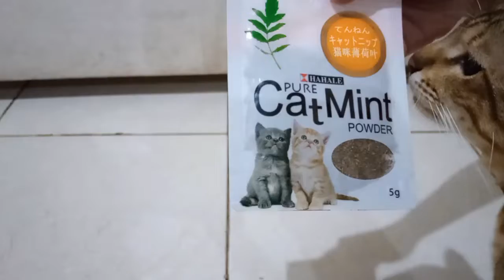reaksi pertama kucing mencoba catnip || cat mint powder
ini dia reaksi Tomo pertama kali dikasih cat mint, reaksi nya tak terduga gengs